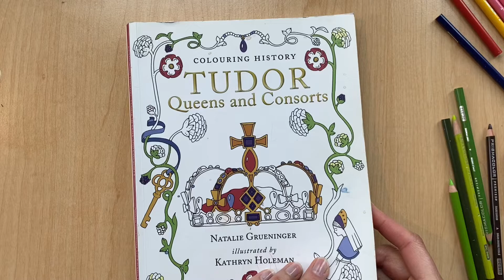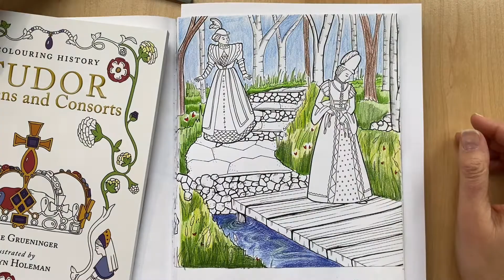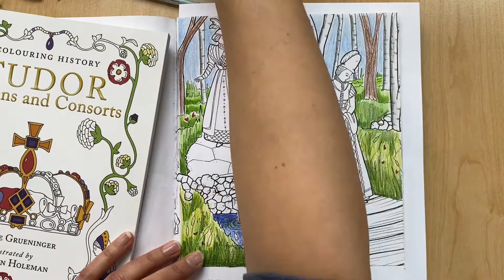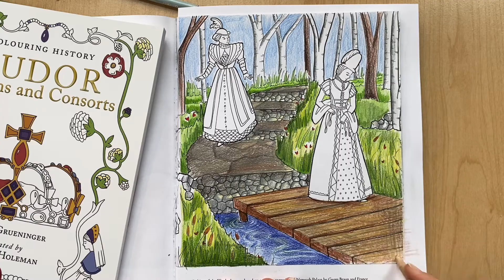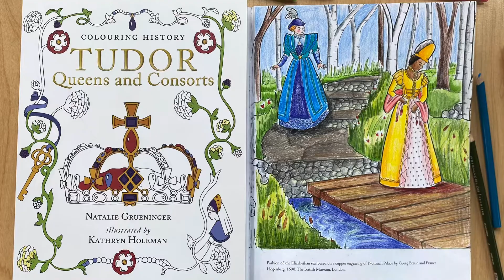Timelapse coloring process from Tudor Queens and Consorts featuring Elizabethan ladies and gowns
We end at the beginning. This drawing is the very first page I drew for ‘Colouring History: Tudor Queens and Consorts’. A whimsical landscape and Elizabethan fashion come together for a truly enjoyable coloring experience. The gowns I’ve included are based on details from a drawing of Nonsuch Palace done by Joris Hoefnagel in 1582. In one of my previous videos, I shared my process for coloring a larger detail from his drawing

Now that I have colored each page from ‘Tudor Queens and Consorts’, I hope you too will give it a try. With 45 single sided historically-inspired drawings featuring all of the Tudor queens and consorts, Henry VIII, lush landscapes, elegant costumes, and elaborate patterns, this book is sure to delight Tudor fans of all ages.

This book is written by Natalie Grueninger and illustrated by me, Kathryn Holeman.

Update! this book is out of print but there is an updated Tudor coloring book called The Ultimate Tudor Colouring Book.